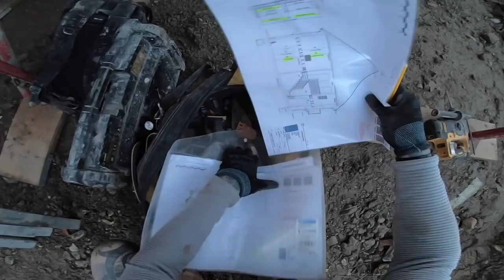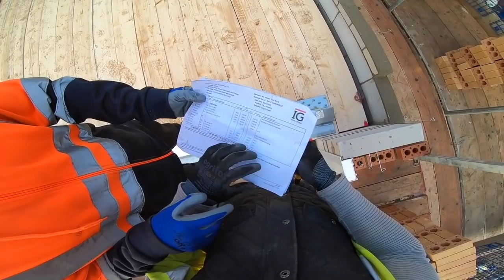How to build a Murder lift (2nd lift) Part 1. Featuring Amy!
Trap music is a music genre that originated in the early 1990s in the Southern United States